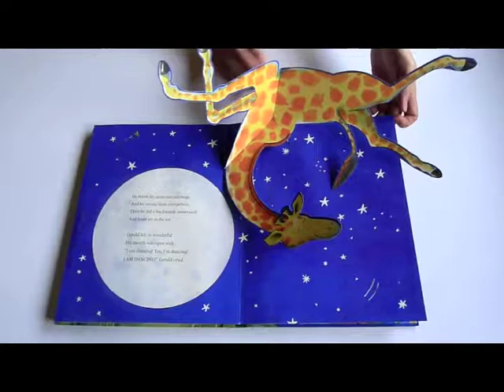Giraffes Can't Dance - Pop-up Book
Author - Giles Andreae / Illustrator - Guy Parker-Rees
Paper Engineer - Corina Fletcher
UK Publisher - Orchard Books
Highlights from the book